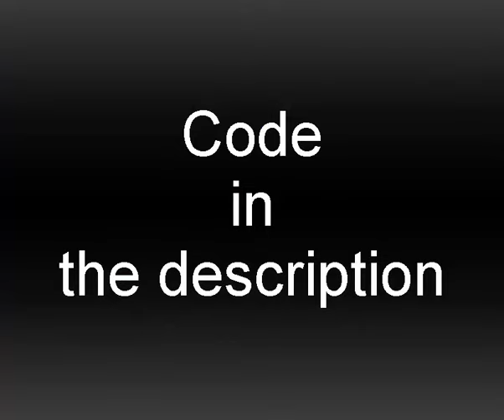Head Pose Estimation with python and opencv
you can improve the code and change in code and if there are Improvements or mistakes in code please write an comment